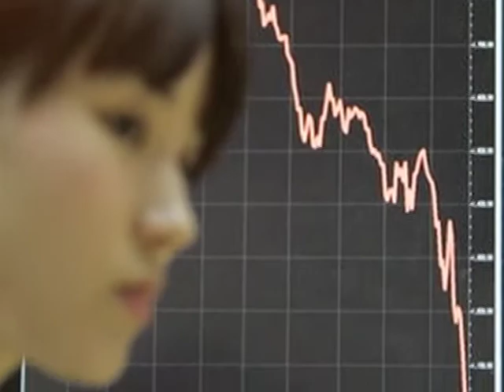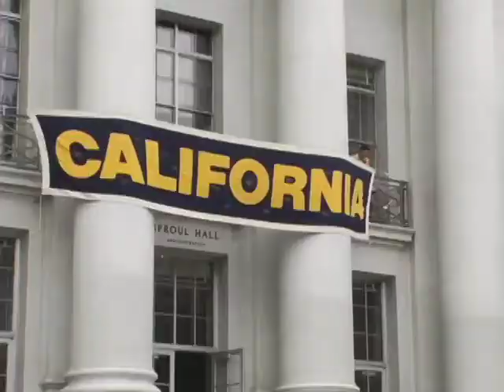Investigative Report: UC Berkeley Budget Cuts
Caltv's Shay Arthur takes an in-depth look at how the state budget cuts are affecting UC Berkeley and its students.